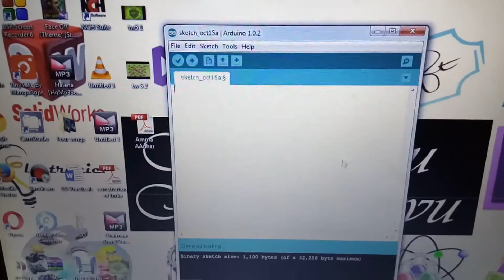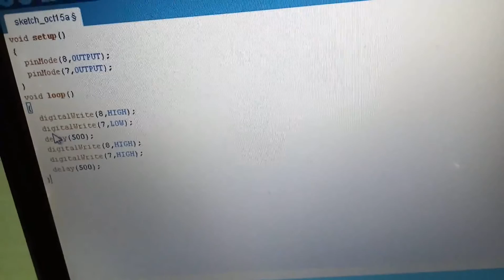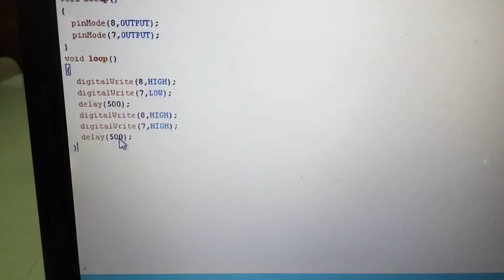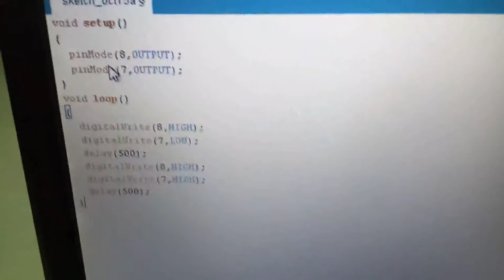Arduino Basics Part 6 in Tamil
Part 6: Blinking LED